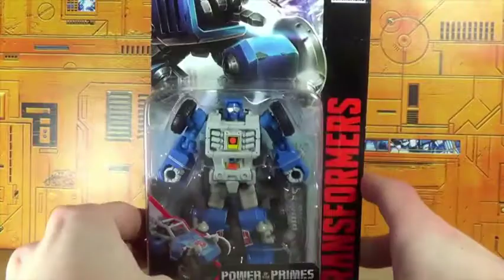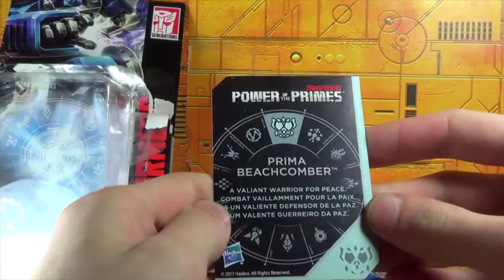OPENING: Transformers Generations Power of the Primes BEACHCOMBER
After receiving an in-box Transformers Generations Power of the Primes Legends Class Beachcomber, I figured to catch my reaction to opening, and first transforming it. This is not a review, this is a first impression/opening. Keep in mind, this is the first time opening it, I will likely not catch everything and get stuff wrong, thanks for understanding.